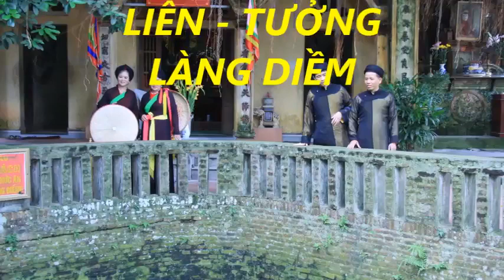Dân ca Quan họ Việt Nam #20: Đóng cửa không cho người ra _ lời cổ, Chị Hai Liên, ca không nhạc đệm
Dân ca cổ truyền